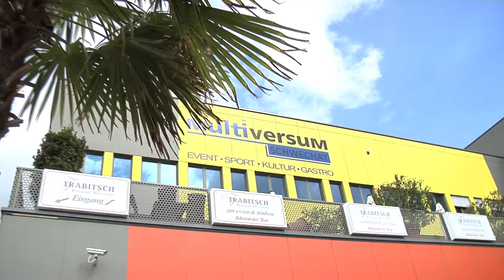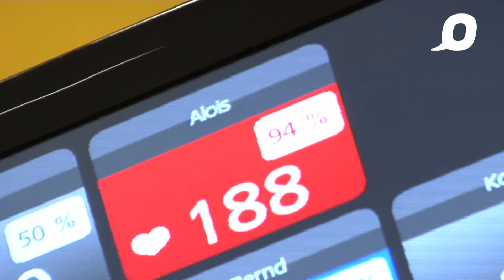Sporthilfe Boot Camp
Dieses Video ist von und für die Internetplattform gemacht. Es zeigt die Nominierung für die Super 10 Kampf Kandidaten der Sporthilfe. Das Finale wird in der ORF Show ausgestrahlt. Die Jury beim Boot Camp im Multiversum in Schwechat: Werner Schlager, Anton Pfeffer, Kahtie Bellowitsch. Sportlerin Vera Lischka war auch dabei. Redakteur: Harald Schuster.